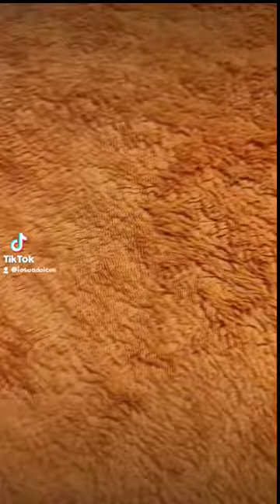mini moon projektor